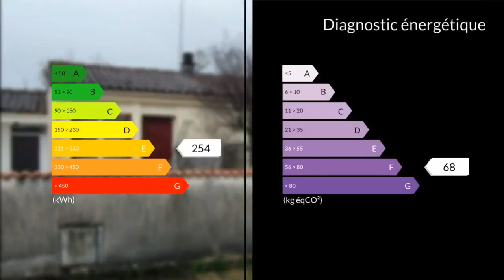A vendre - Maison/villa - Jarnac (16200) - 6 pièces - 80m²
Au coeur de Jarnac (toutes commodités), Sandrine vous invite à visiter ce pavillon de plain pied à rafraîchir de 80m2 habitables.Il se compose d'une entrée, une cuisine équipée, un espace bureau, un séjour, une salle d'eau, un wc, un garage, un cellier et trois chambres.A l'extérieur, vous trouverez un jardin clos de 600m2. Ce bien se situe dans un endroit calme et avec peu de passage, appréciable par sa proximité des commerces, des écoles et du centre ville.Chauffage gaz de ville et assainissement tout à l'égoût.Mme Sandrine DUVERGE 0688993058 / 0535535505poste2084 Agent commercial indépendant du réseau national clairimmo Maxihome N° RSAC : 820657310 - Ville du greffe : RSAC ANGOULEME